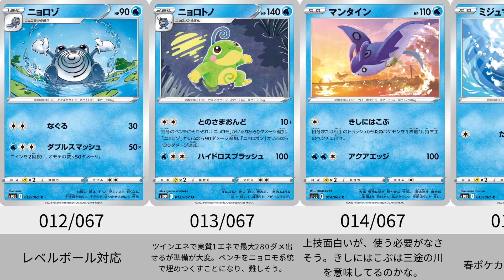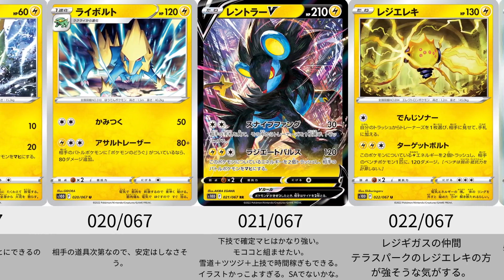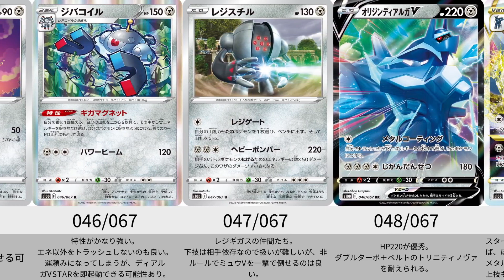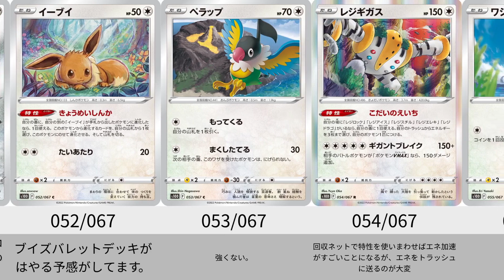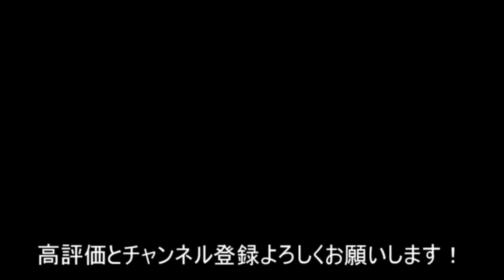【ポケカ】強すぎるカード収録！！タイムゲイザー全カード考察！！カードリスト公開！【PTCG】ALL New Pokemon card of Time Gayzer.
今日は、本日全カードリストが公開された、タイムゲイザーのすべてのカードに対し、考察を行い、感想を述べさせていただきました。
いろいろ考えましたが、ディアルガVSTARは環境トップになりそうな気がしてます。
今回の動画は少し長いです。それではご覧ください。

今後にもこちらに投稿していきますので、ご登録をよろしくお願いいたします！

■BGM

■動画コンセプト
動画のコンセプトは「どこでも、すぐに、わかりやすく見られる動画」です。
横スクロールのポケカの相場動画を投稿を始めたのは私が最初であり、オリジナルな動画です。